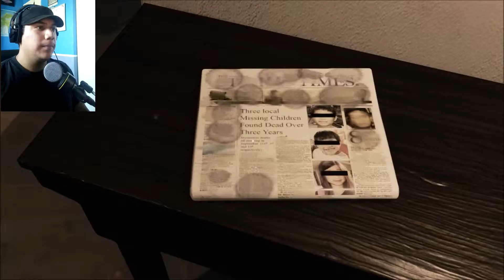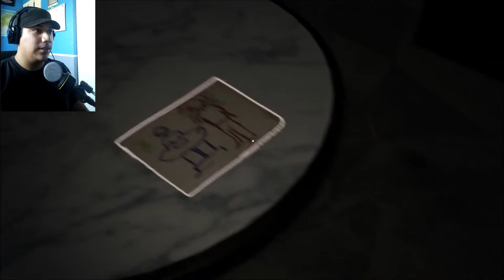FRICKIN GREAT GAME/ The Pliot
My little brother told me i should play this game and i liked it.